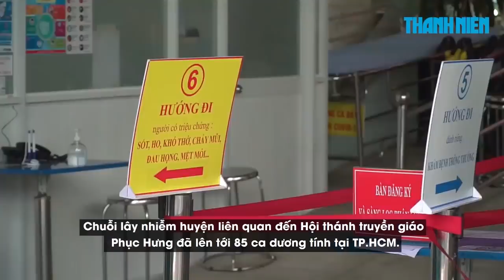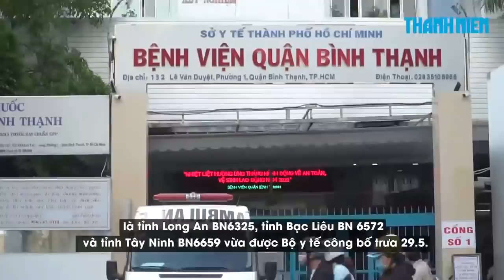Bệnh viện Bình Thạnh đóng cửa, chuỗi Covid-19 liên quan Hội thánh tăng lên gần 90 ca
Khoảng 9 giờ 30 phút sáng 29.5, Bệnh viện quận Bình Thạnh đang tiếp nhận khám, chữa bệnh thì đột nhiên đóng cổng vì phát hiện ca dương tính Covid-19 liên quan Hội thánh truyền giáo Phục Hưng.

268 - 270 Nguyễn Đình Chiểu, Phường Võ Thị Sáu, Q.3, TP HCM